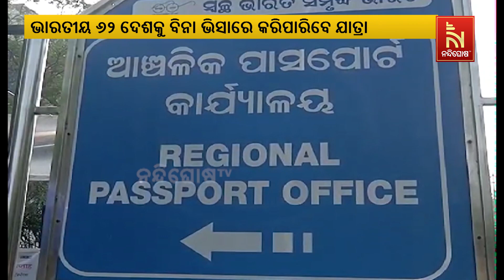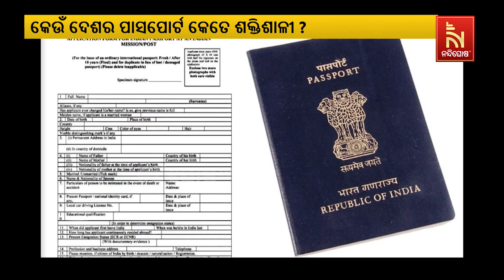India Slips In World's Most Powerful Passports Ranking, France Tops List | Nandighosha TV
ବିଶ୍ଵର ଶକ୍ତିଶାଳୀ ପାସପୋର୍ଟ ତାଲିକାରେ ଖସିଲା ଭାରତର ସ୍ଥାନ,ପାସପୋର୍ଟରେ ଫ୍ରାନ୍ସ ସବୁଠାରୁ ଅଧିକ ମଜଭୁତ  | Nandighosha TV |

* DishTV Channel No: 1367
* Airtel Digital TV Channel No: 611
* TATASky Channel No: 1779
* hathw@y Channel No: 731
* Ortel Channel No: 707
* Videocon d2h Channel No: 840
* SITI Channel No: 17 & 458
* GTPL Channel No: 719
* SUN Direct Channel No: 667
* Asianet Channel No: 219